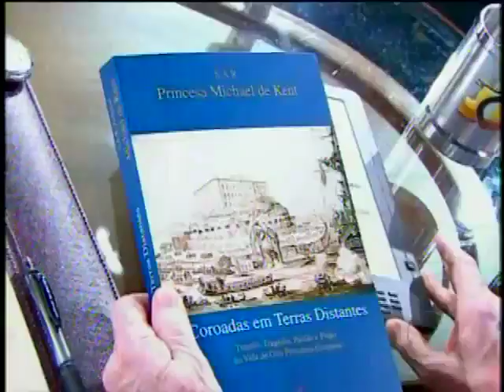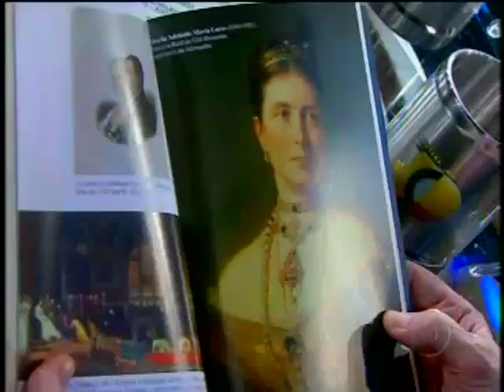Princess Michael of Kent at Late Night Talk Show - Part 1